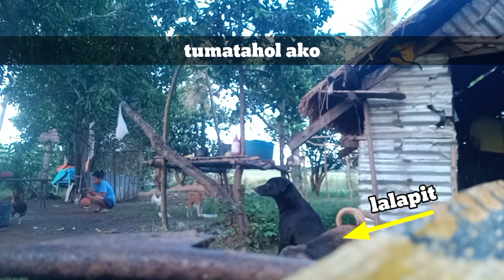3 Dogs Prank + (Gumawa ng bahay ng pato si Ilongga)